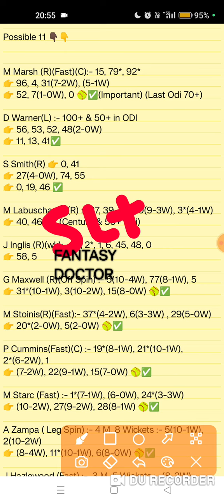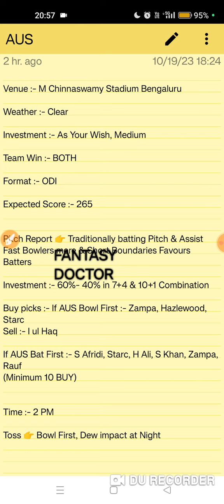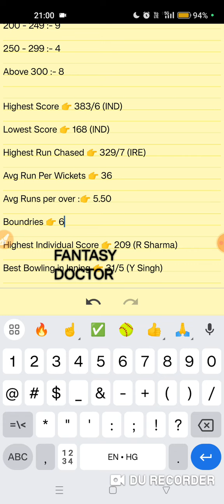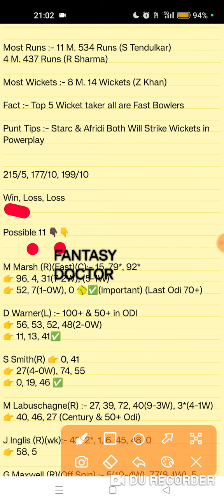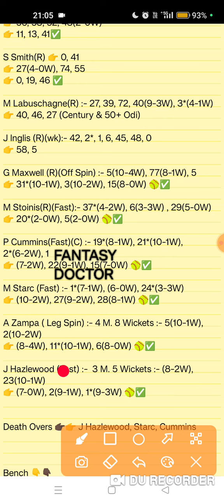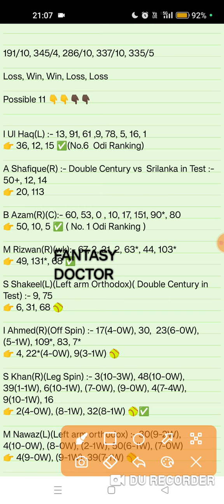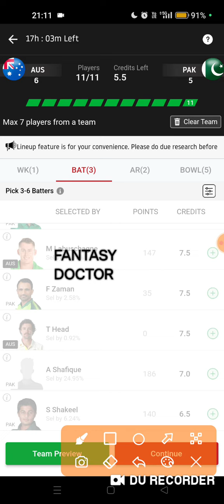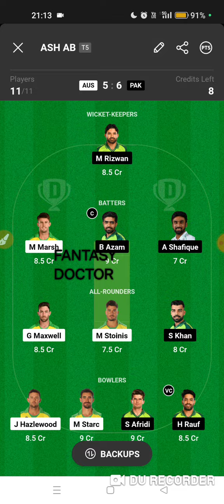AUS vs PAK, Aus Pak Dream11, Aus Pak Team, Aus Pak Prediction, Pak Aus Dream11 Team, Aus pak GL team